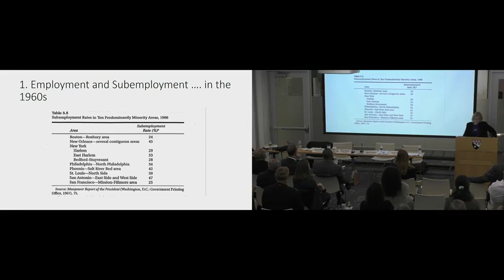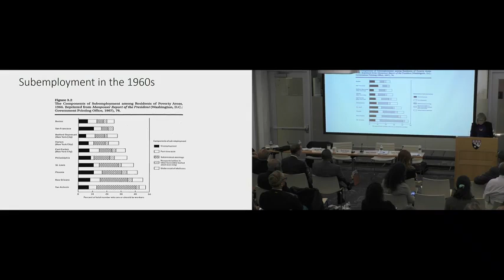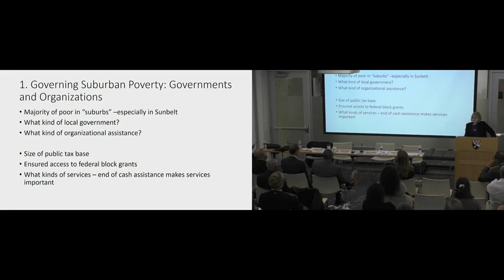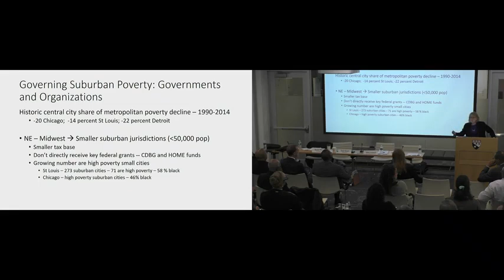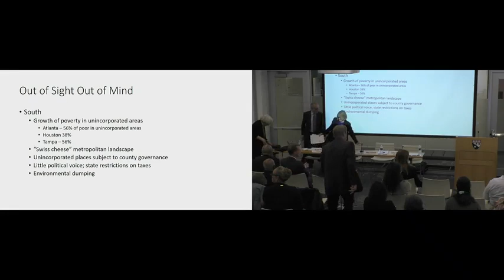William Julius Wilson Retirement Symposium - Day 3, Part 2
William Julius Wilson Retirement Symposium

September 13th

Opening Remarks by Dean of the Harvard Kennedy School, Douglas Elmendorf

Panel 5
"Political Framing, Public Policy, and Political Coalitions"
Chair, Tommie Shelby, Harvard University
Michael Dawson, University of Chicago
Robert Greenstein, Center on Budget and Policy Priorities
Theda Skocpol, Harvard University
Margaret Weir, Brown University

Panel 6
"Xs and Os: Mass Incarceration, Community Reentry, and Economic Opportunity"
Phillip Atiba Goff, John Jay College of Criminal Justice
Khalil Muhammad, Harvard University
Bruce Western, Columbia University

Reflections and Wrap-up William Julius Wilson – reflections on his career and the event